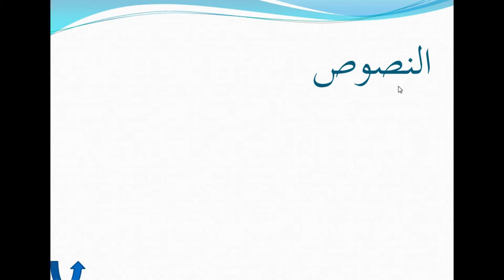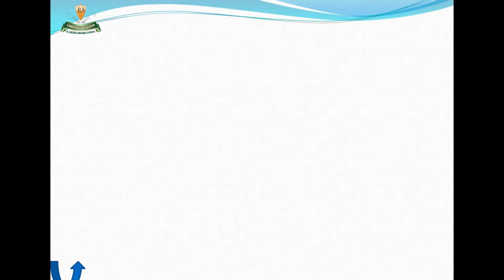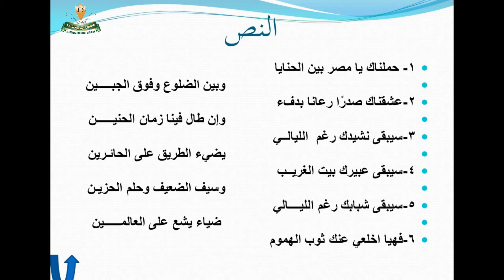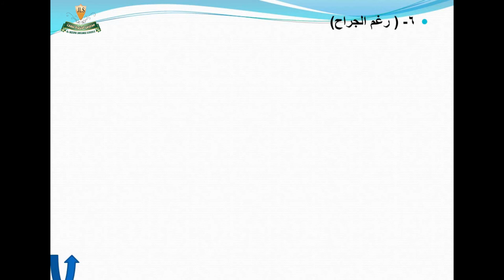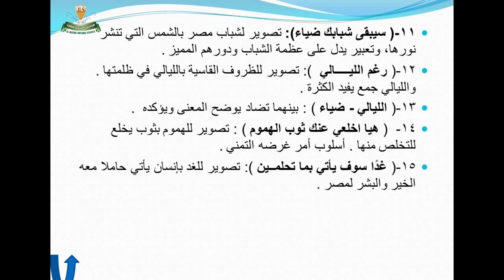الصف الاول الاعدادي لغة عربية درس عشقناك يامصر